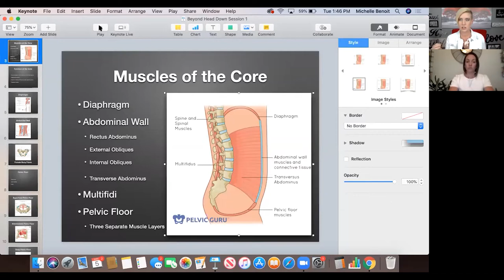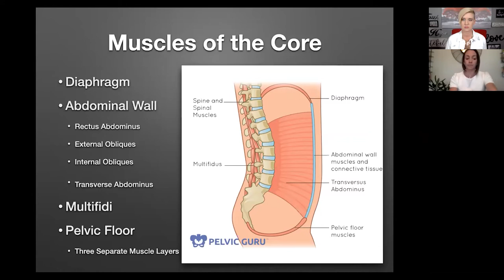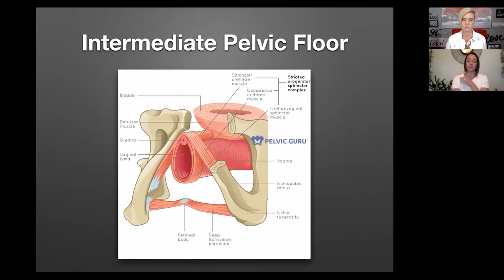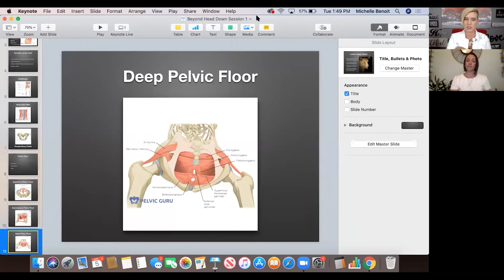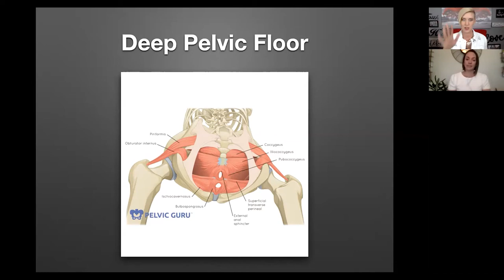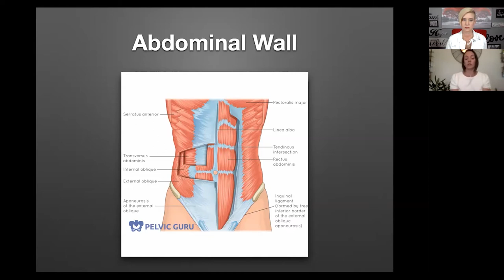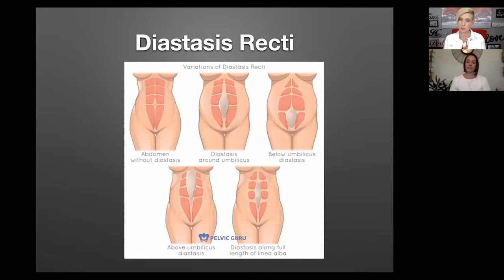The RELENTLESS Podcast #15 Michelle Benoit Pelvic Floor Specialist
🎙NEW EPISODE 🎙

Pelvic Floor
Join in on a discussion of all things "down there"! So many of you are (literally) walking around with pain and discomfort that is not being addressed.
If your practitioner doesn't know the questions to ask, your pain will only get worse.
Michelle Benoit will take us through a discussion about the pelvic floor so that you will develop an understanding of the anatomy, signs of dysfunction and proper treatment.
In this episode we discuss:

✔ Pregnancy

✔ Post Partum Fitness

✔ Diastasis Recti

✔ Leaking

✔ Constipation

✔ Painful Sex

✔ Perineal Tears

✔ Men And Pelvic Floor

✔ What a pelvic floor exam consists of

✔ Pelvic Floor Support Devices

✔ Pain using tampons

In managing physical, mental and emotional health we MUST get every part of the body functioning correctly.
If you find this episode helpful please share for others so they can heal as well!!